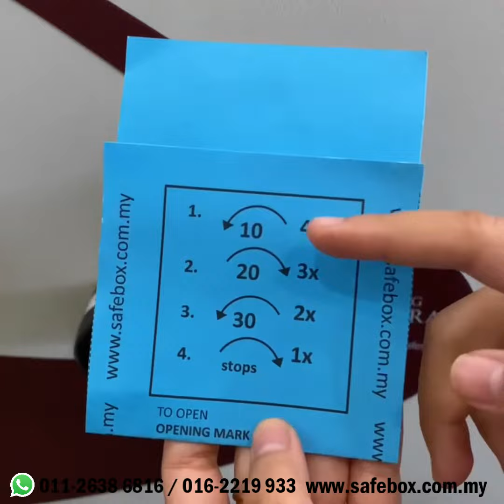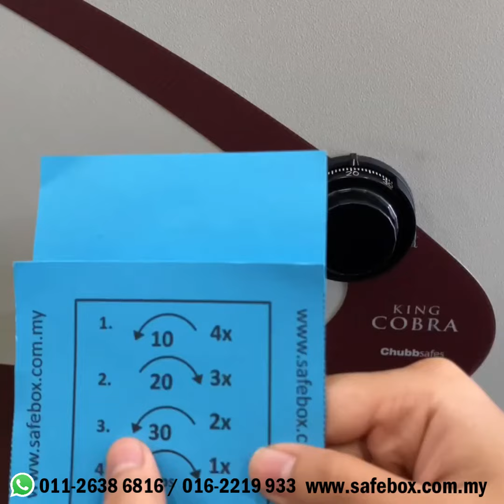How To Open A Safebox - Malay Version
Video ini menunjukkan cara untuk membuka peti besi.
Klik link untuk info lanjut.